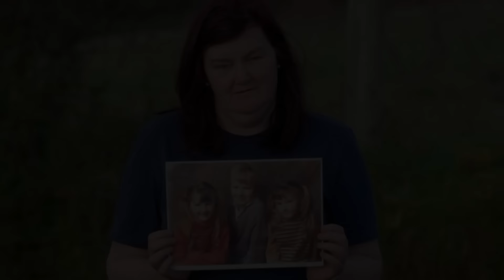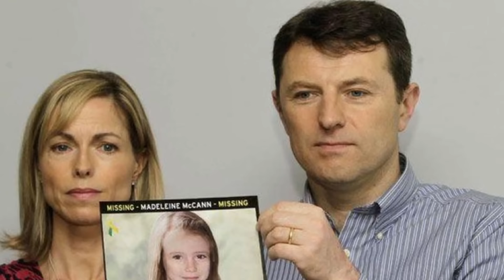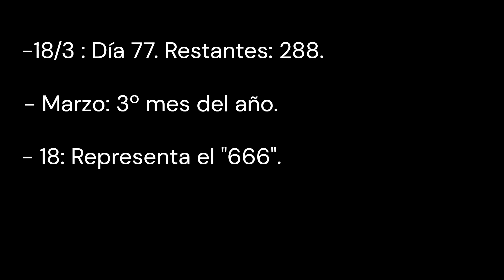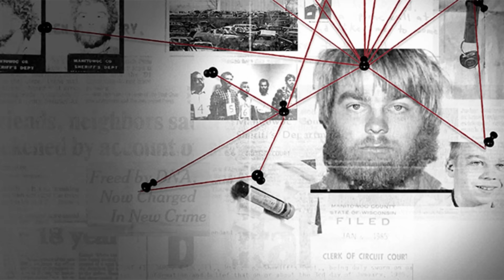MADELEINE y MARY: DESAPARICIONES CONECTADAS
Caso Madeleine McCann y aquí es difícil saber por dónde empezar, ya que, en torno a esta desaparición, y con el paso del tiempo, se han ido formulando tantas teorías conspiratorias y paranoicas que es difícil escoger una. Vamos a centrarnos solo en aquellas que tienen más sentido, así como aquellas historias que conservan parecidos razonables, conexiones, pruebas o vínculos que pueden hacernos sospechar con motivos de peso que, detrás del caso Madeleine se oculta mucho más de lo que jamás podremos imaginar.
Empecemos primero, por orden cronológico, por un crimen acontecido mucho antes de que Madeleine McCann naciera: Mary Boyle.

Puedes comprar mis libros aquí 📖:
- PODER OCULTO➡️